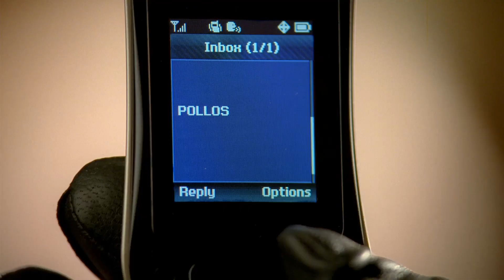Breaking Bad - Assassination Attempt Scene (S3E2) | Rotten Tomatoes TV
Breaking Bad - Assassination Attempt Scene: The Twins (Daniel Moncada & Luis Moncada) close in on Walter (Bryan Cranston).

Network: AMC
Starring: Bryan Cranston, Daniel Moncada, Giancarlo Esposito, Jonathan Banks, Luis Moncada
Director: Adam Bernstein